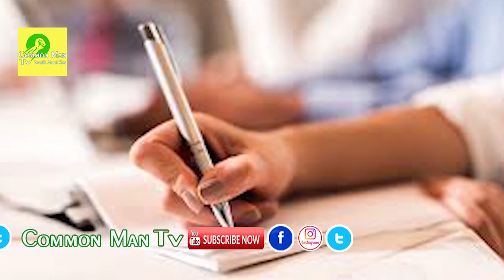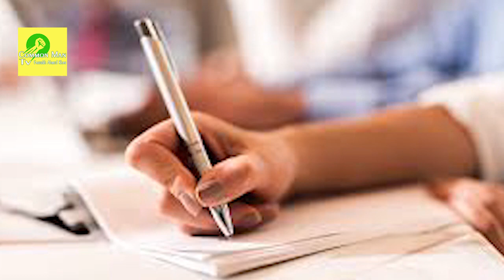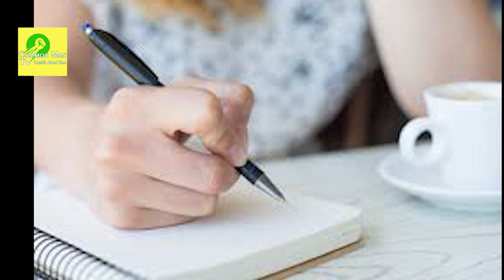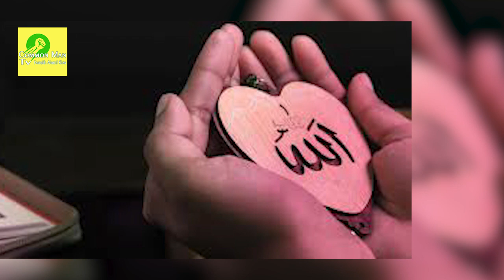MUFTI TAQI USMANI Christian Wife Converted To Islam so Heart Touching True Story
Its a real story by Mufti Taqi Usmani . the purpus of the story when muslim person married a non muslim woman after that what about the kids and what is the strenght of ISLAM
True Story By : MUFTI TAQI USMANI
Edit By : Talha Ahmed Khan
Voice And Directed By : Farrukh Ahmed Khan